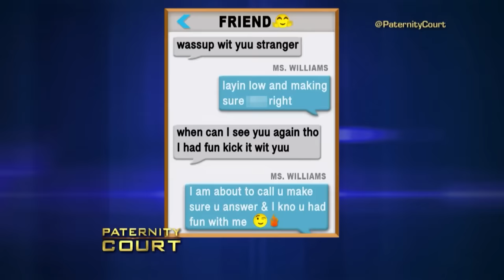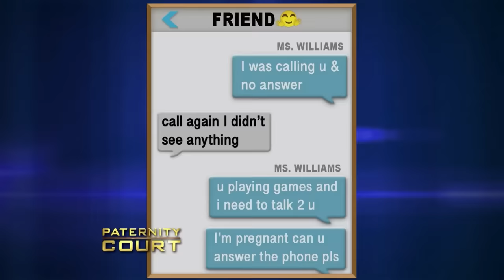Double Episode: Is he the Father of his Ex's Baby? | Paternity Court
1. Lang v. Brown - A Sacramento man wants to know if he is the father of his ex-girlfriend's child.
2. Williams v. Jackson - Exhausted from years of denial, a Georgia woman brings her husband to court to demand he steps up as the father to her two-year-old son.